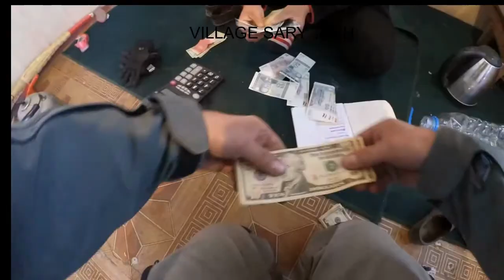PAMIR 2018 KIRGISTAN